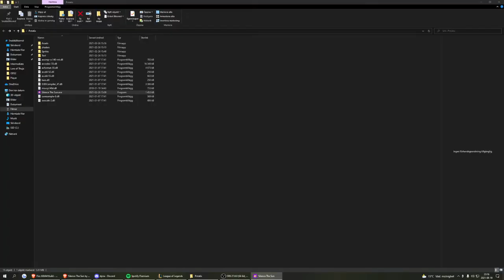Silence The Sun (unreleased jacky version)